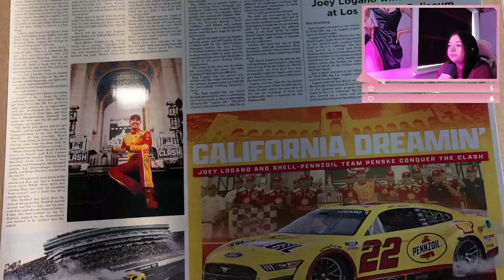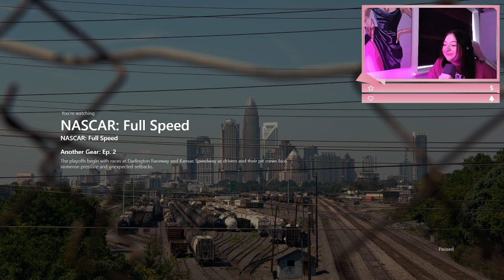F1 fan reacts to NETFLIX: NASCAR FULL SPEED EPISODE 2!